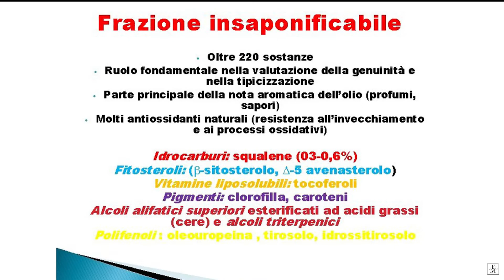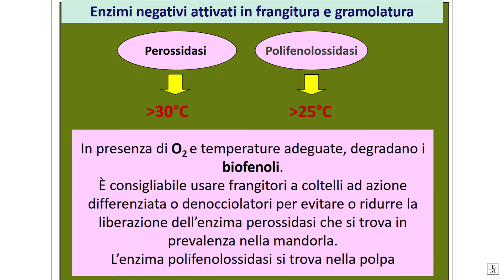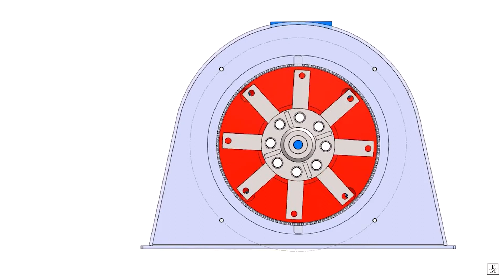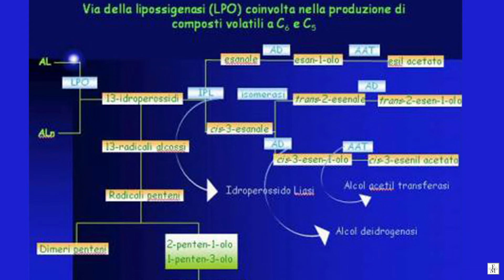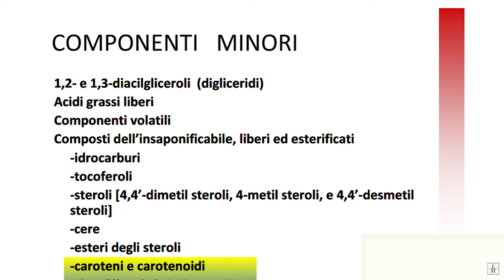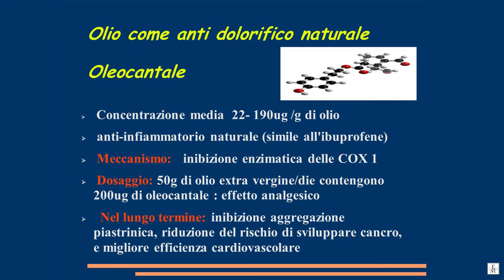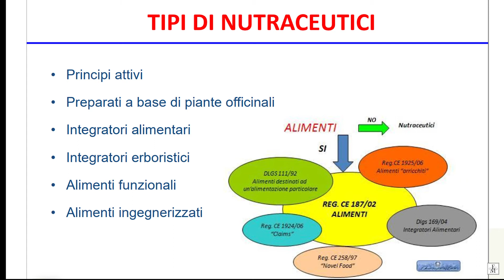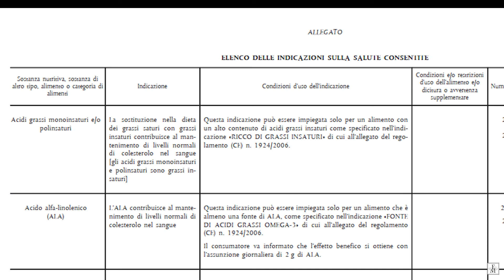Perché l'Olio extravergine è Amaro?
Molti  consumatori dinanzi a un olio extra vergine d'oliva dal sapore amaro e pizzica in gola,  chiedono se l’olio abbia dei difetti, se fa male alla salute o, addirittura, se contenga strane sostanze chimiche che conferiscono questo sapore.
L’amaro indica la presenza dei composti fenolici, presenti all’interno dell’olio di oliva e deriva da una sostanza chiamata oleuropeina.